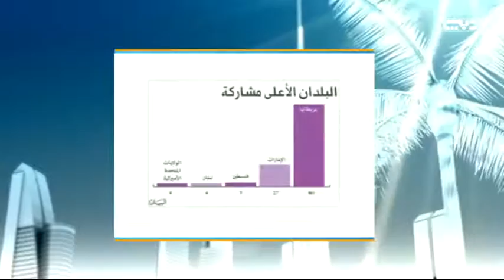حوار مفتوح | انطلاق فعاليات مهرجان طيران الامارات للاداب في دورته الثامنة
للإشتراك في القناة شاهد الحلقات كاملة